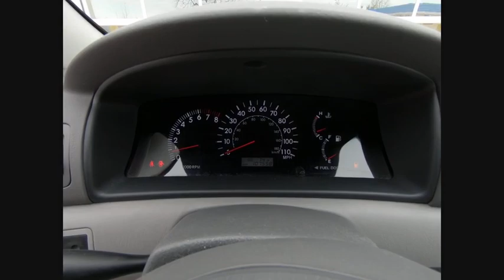2007 Toyota Corolla LE Schaumburg IL 181455A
2007 Toyota Corolla LE

Schaumburg Toyota
875 W Golf Rd